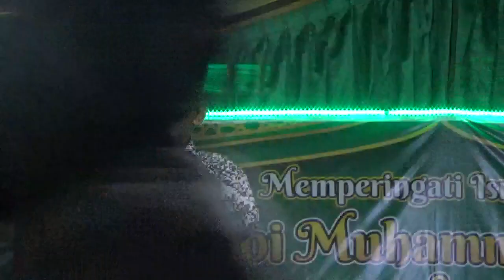Contoh Sambutan Ketua RT Acara PHBI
sambutan ketua RT kp Bedeng Desa Angsana Kec mancak Kab Serang Banten dalam rangka Isra Miraj Nabi Muhammad Saw